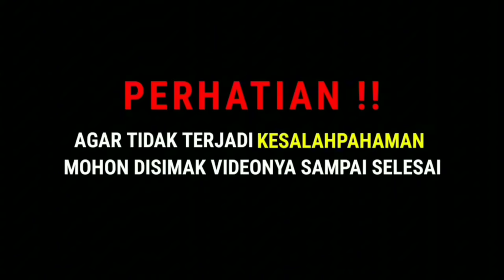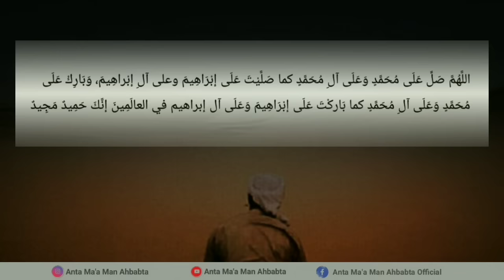CERAMAH TERBARU 2024 || Sholawat Pendek, Yang Paling Afdhol Untuk Diamalkan - Abah Guru Bakhiet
BAB KE 2 (SHOLAWAT)

Video Ini Masih Tentang Sholawat, dan dalam video kali ini, akan dijelaskan mengenai kandungan sholawat, dan makna dari sholawat itu sendiri, seperti pada video sebelumnya yang dibahas hanyalah sebagian kecil diantara jutaan makna dan fadhilah membaca sholawat. Di dalam video dijelaskan bahwa sholawat mengandung beberapa makna yang berkaitan langsung dengan ke-imanan seseorang kepada Allah SWT

Daftar isi 📝

⏩ 00:00 Cuplikan
⏩ 00:53 Hubungan Umat Dan Nabi SAW Melalui Sholawat
⏩ 05:26 Sholawat Adalah Benteng Dari Kesesatan
⏩ 10:53 Salah Satu Manfaat Sholawat Ketika Diakhirat
⏩ 12:33 Tuntutan di dalam Sholawat
⏩ 14:02 Kandungan Sholawat
⏩ 25:15 Outro

We created a table of contents to make it easier for viewers to find the important parts they need, we added text to clarify what the resource person said in the video